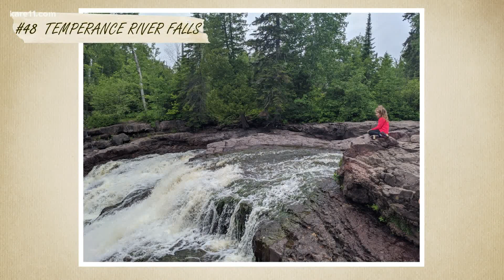5-year-old reaches goal: visits 67 waterfalls after COVID-19 shuts down her preschool (2020)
Wynn Radke just completed her goal of visiting 67 waterfalls, a five-month quest inspired by COVID-19 restrictions.